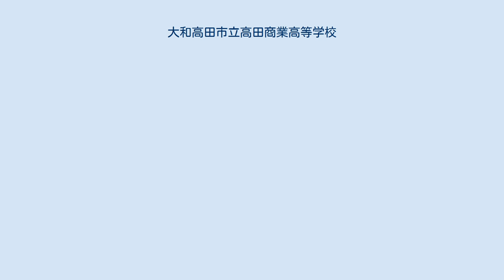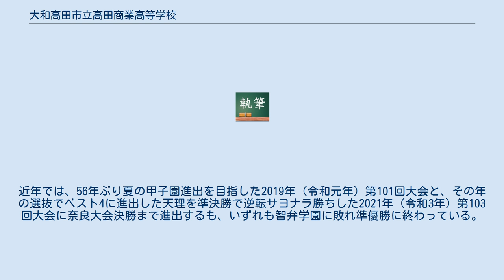大和高田市立高田商業高等学校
大和高田市立高田商業高等学校（やまとたかだしりつ たかだしょうぎょうこうとうがっこう）は、奈良県大和高田市材木町に所在する市立の商業高等学校。
略称は「高商（たかしょう）」、「市商（いちしょう）」、など。
 1954年（昭和29年）に、同市本町3丁目（同市中心部）にて、「大和高田市立商業高等学校」が開校し、1958年（昭和33年）に現在の校名に改称し現在地に移転。
 ソフトテニス(軟式テニス)が男女とも全国屈指の強豪である。
特に男子は、1970年（昭和45年）のインターハイ男子団体初優勝以来、1986年（昭和61年）には、インターハイ男子団体3連覇を達成するなど、好成績を収め続け、2001年（平成13年）のインターハイにて、12回目の男子団体優勝を飾った。
卒業生からも日本代表を輩出。
また、日本一を決める大会である天皇杯・皇后杯全日本ソフトテニス選手権のタイトル保持者も数多い。
 野球部も、1962年（昭和37年）の第34回選抜高等学校野球大会初出場以来、夏の甲子園は1963年（昭和38年）の第45回大会に１度出場している。
センバツは1994年（平成6年）の第66回大会以来出場はなかったが、2017年（平成29年）の第89回大会に23年ぶり3回目の出場を決めた。
近年では、56年ぶり夏の甲子園進出を目指した2019年（令和元年）第101回大会と、その年の選抜でベスト4に進出した天理を準決勝で逆転サヨナラ勝ちした2021年（令和3年）第103回大会に奈良大会決勝まで進出するも、いずれも智弁学園に敗れ準優勝に終わっている。
著名な出身者に元横浜DeNAベイスターズの三浦大輔がいる。
 弓道部も、2012年（平成24年）のインターハイで男子団体が優勝した。
 その他の部活動も、例年多くのクラブが全国大会・近畿大会などへ出場しており、非常に活発である。